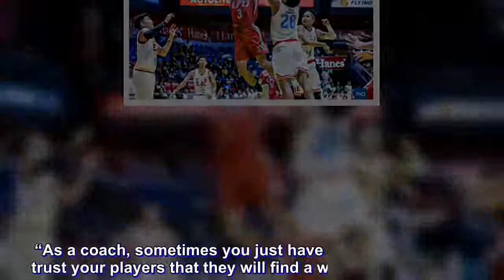Refusing to lose, Jaycee Marcelino carries Lyceum on his shoulders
When Lyceum needed saving, Jaycee Marcelino readily answered the call.

Marcelino poured 13 of his 24 points in the final frame to lift Lyceum past Emilio Aguinaldo College, 106-97, in the NCAA Season 94 men’s basketball tournament Friday at Filoil Flying V Centre in San Juan.

Before Marcelino caught fire and bailed out the Pirates, the Generals cut a  31-point deficit to three, 77-80, heading into the payoff period.

“We doubled our effort in the fourth quarter to regain our lead and eventually win the game,” Marcelino said in Filipino.

He said the Generals’ comeback was a lesson for the team to not be complacent when holding a big margin.

“It was a big learning for us because we were ahead and yet we played complacently,” said Marcelino.

Pirates head coach Topex Robinson said he just trusted his players “to do the right thing” when the Generals made multiple runs.

“As a coach, sometimes you just have to bite your lip and trust your players that they will find a way,” Robinson said.